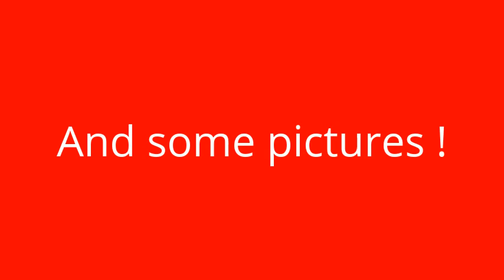Roblox Egg hunting tycoon- FULL BUILDING VIDEO IN TIMELAPSE!!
HAPPY EASTER GUYS!!